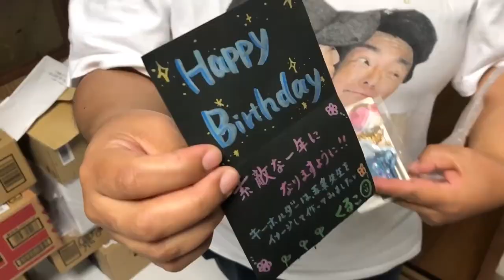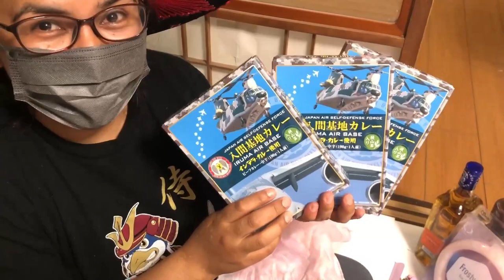【サプライズ】リスナーさんからお姉ちゃんへ誕生日プレゼントが届きました！